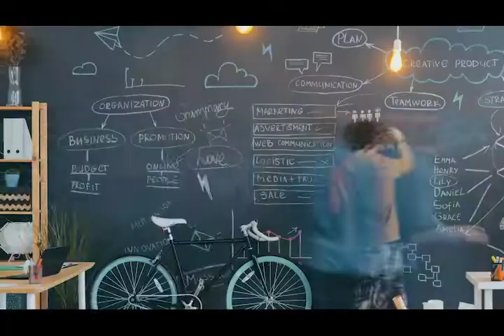PYHaS 2023 Course Promo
What if I tell you that your dream to become an artist is actually possible! Join this e-course for 50 week long creative adventure, and see your skills grow and your creativity blooms! Follow this link to join us ➡️